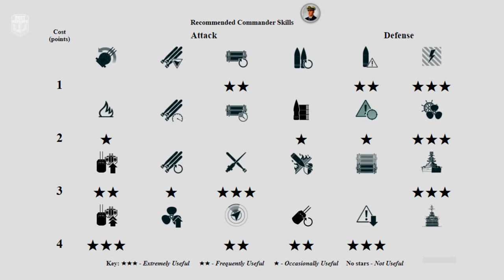Destroyer Marceau: Good player on map North - World of Warships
Marceau: 317k damage, 2 ships destroyed - World of Warships
Marceau is a French tier X Destroyer.
The Marceau is part of the French Destroyer line.
A variant of the 3,000-ton reconnaissance project developed between 1939 and 1940, armed with post-World War II weapons, including a multi-purpose main battery.

Battle Stats:
Version: 0.11.7
Server: NA
Time: 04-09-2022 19:18:27 EU TIME
Player: Hoodlum_Walrus
Ship: Marceau
Damage: 317505
Destroyed ships: 2
Map: North
Cold northern waters. Rough and tough battle.